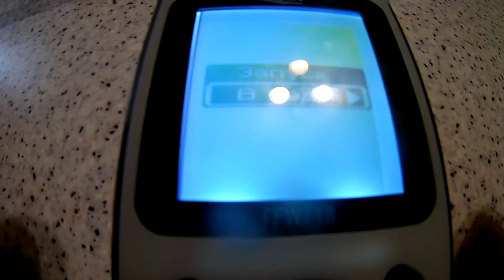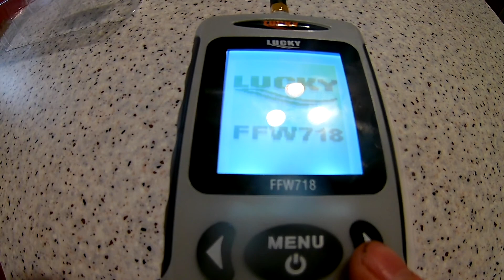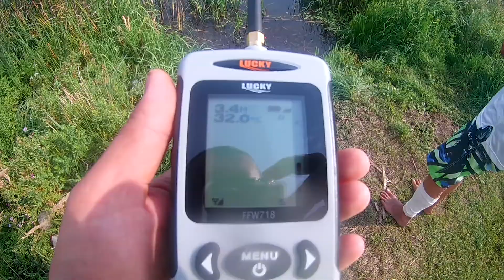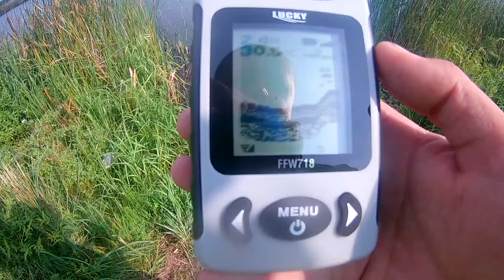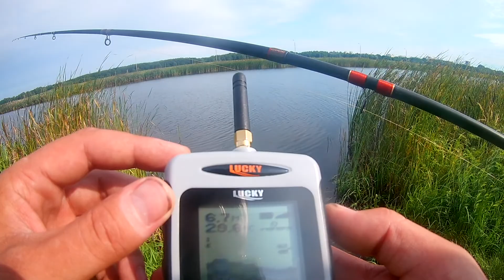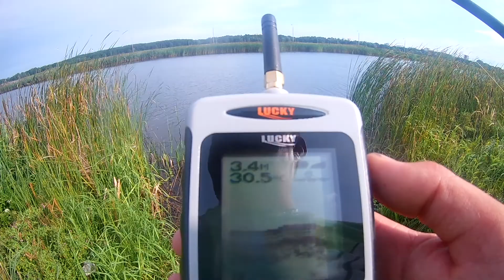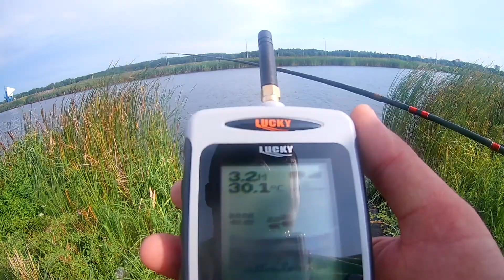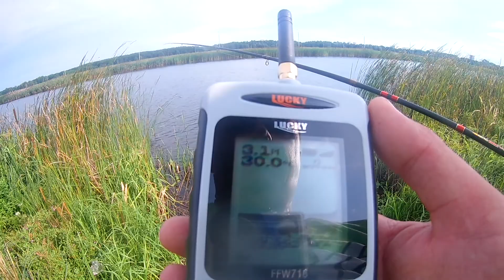Лучшие Беспроводные эхолоты .Сравним. super sounder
Тест двух лучших эхолотов.
super sounder